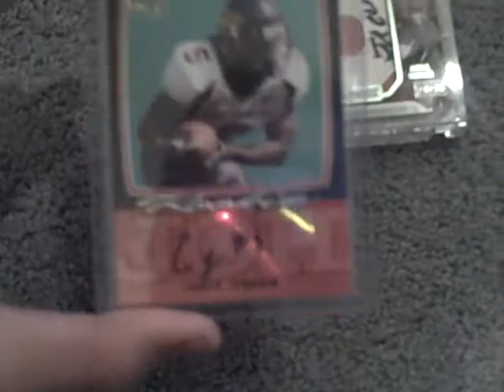Check out my ebay listings!!!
Chris Johnson Auto

Jamaal Charles Lettermen